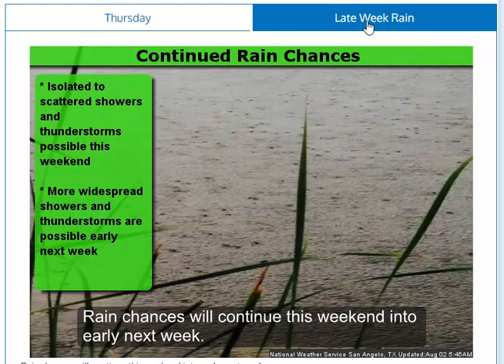Daily Weather Briefing - 08/02/17